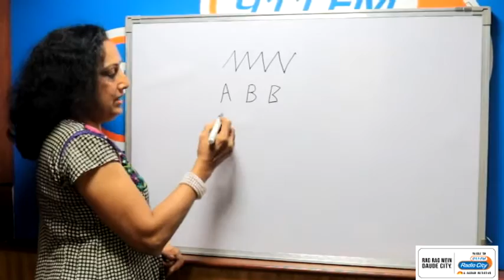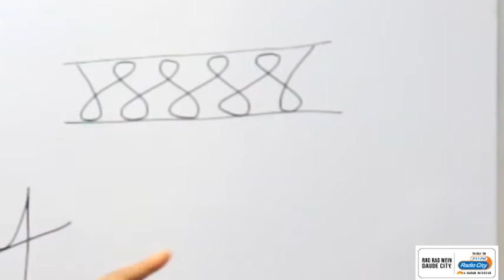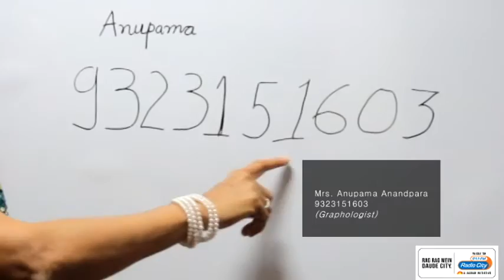Handwriting Test with RJ Salil and Archana- Part 2